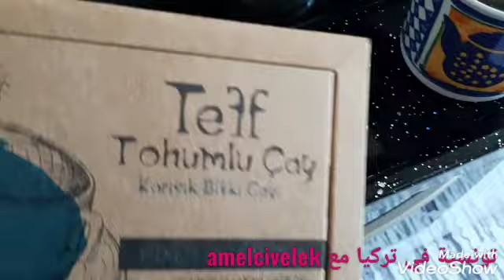روتين تحفيزي/فطور الصباح/والغداء اكلة تركية صيفية والكل يحبها